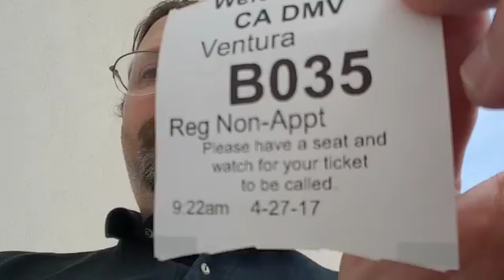Trip to the DMV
Had to take a trip to the DMV yesterday.  Anticipating a long wait, I decided to vlog it and bring you with me.  And then...

Please, if you like what I do and would like to support my efforts, buy my books at...

OR

OR

OR